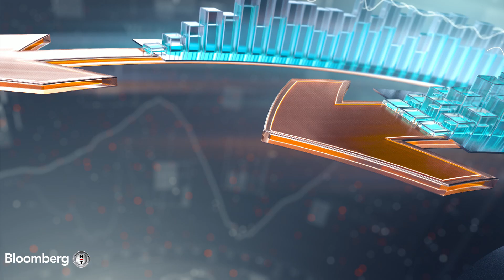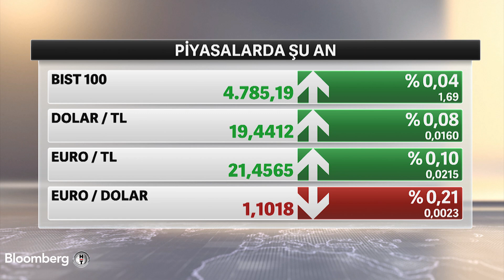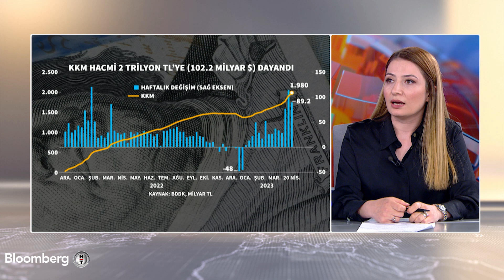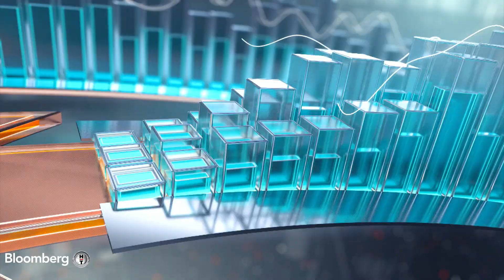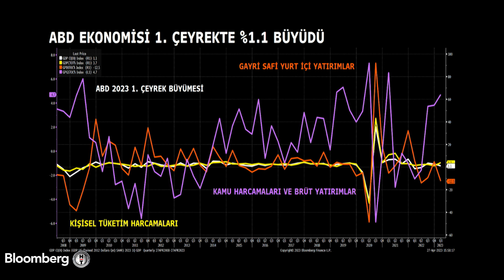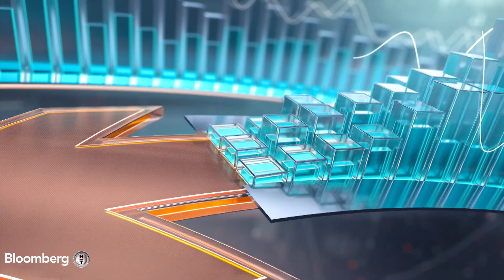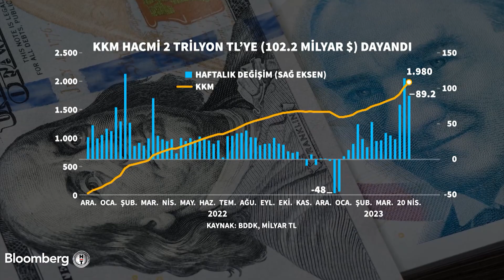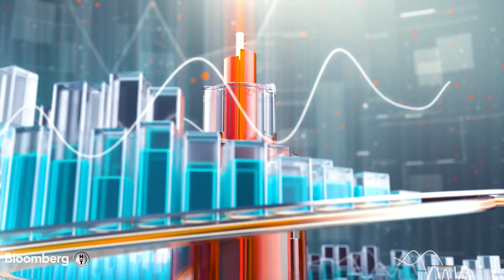Finans Merkezi - Avrupa'da Banka Kârları Beklentileri Aştı | 27 Nisan 2023